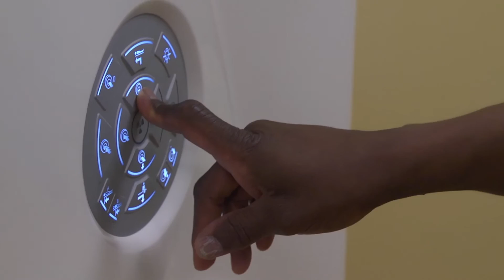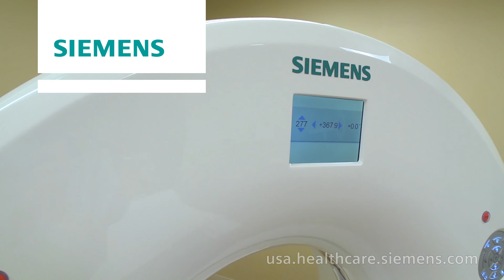SOMATOM Scope CT in Freestanding ERs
Siemens SOMATOM Scope computed tomography (CT) system is the ideal solution for freestanding ERs. The Siemens SOMATOM® Scope provides outstanding image quality at the right dose with an improved technologist workflow and one of the industry's lowest total costs of ownership